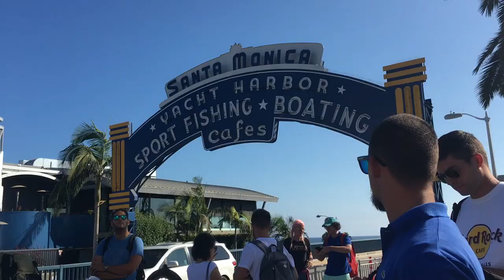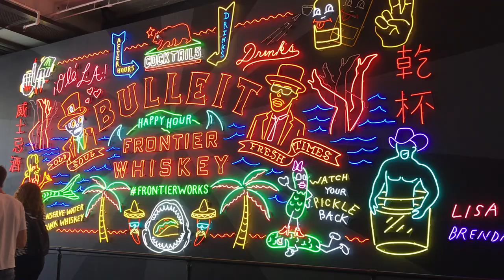USA 2017 ❤️✈️ Los Angeles ver 2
song: 5 days